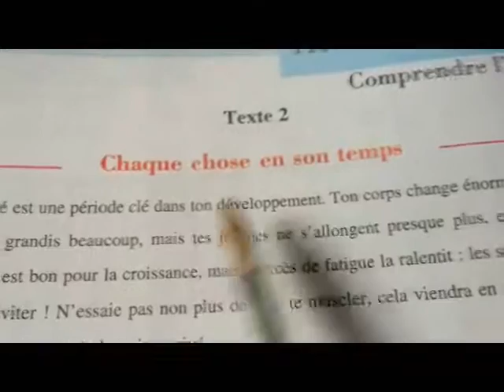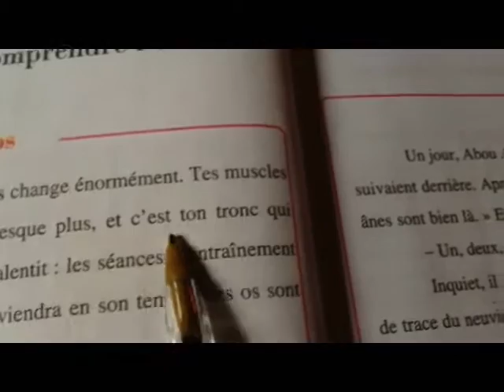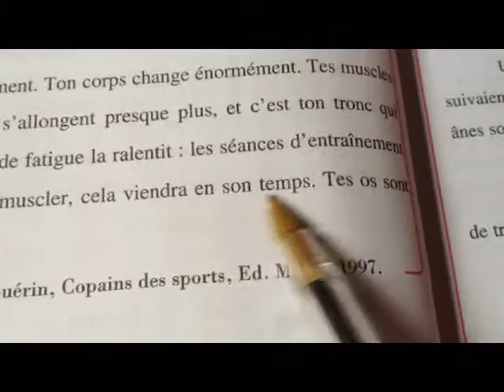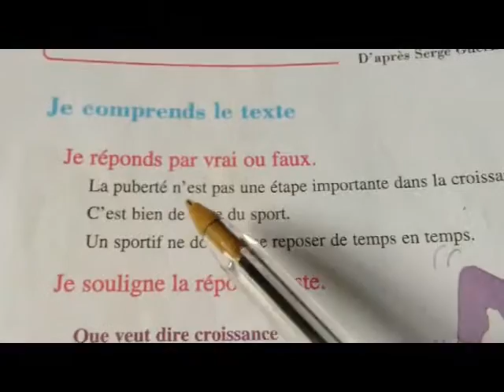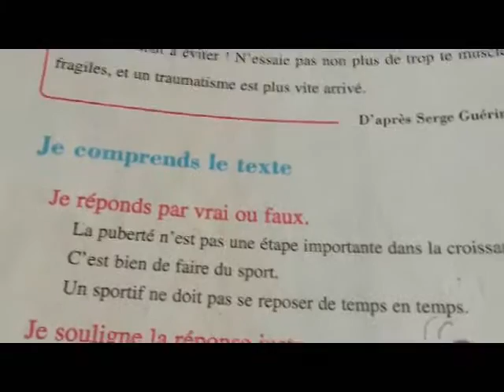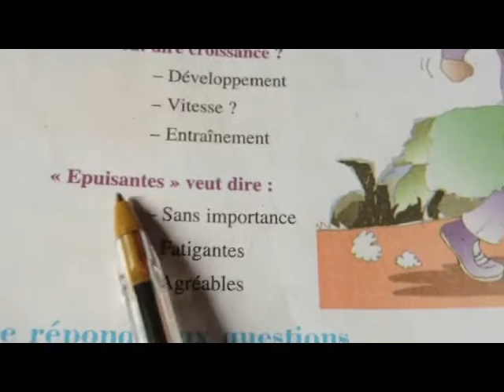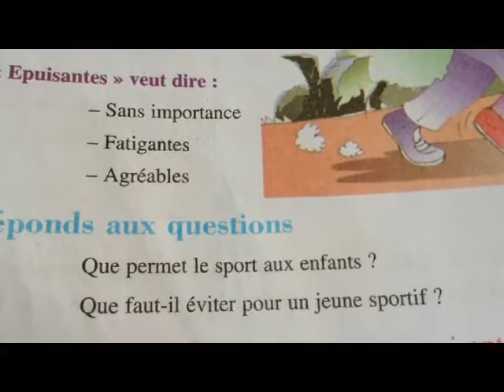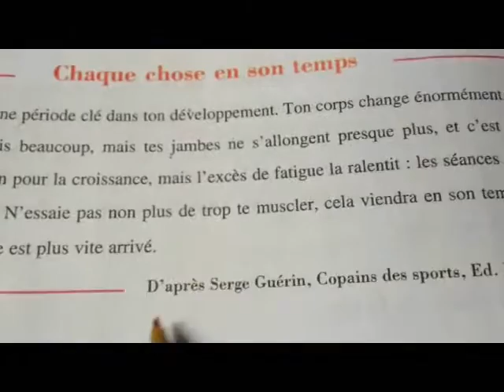Chaque chose en son temps,4ème année primaire,L18